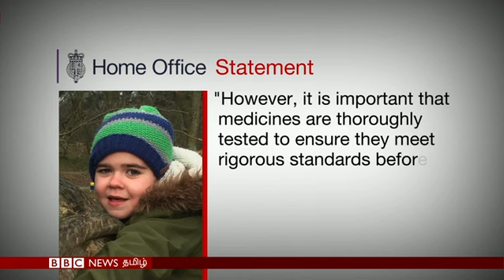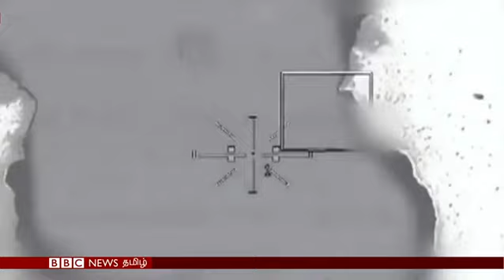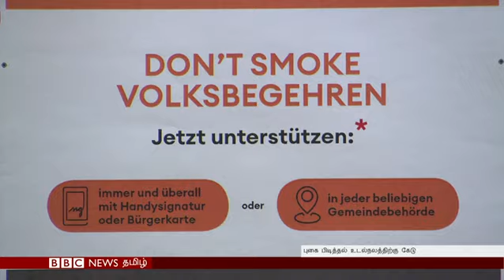BBC Tamil TV News Bulletin 19/02/18 பிபிசி தமிழ் தொலைக்காட்சி செய்தியறிக்கை 19/02/18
தினமும் 30 முறை வலிப்பு நோயால் அவதிப்படும் சிறுவனுக்கு, கஞ்சா எண்ணெய் சிகிச்சை பெற பிரிட்டன் அரசு அனுமதி மறுத்துள்ளது.

டிரோன் விமானம் சுட்டுவீழ்த்தப்பட்ட விவகாரம் தொடர்பாக இஸ்ரேல், இரானிடையே மோதல் அதிகரித்துள்ளது.

ஐம்பது வயதைக் கடந்தும் ஸ்கேட் போர்ட் விளையாட்டில் அசத்தும் பிரிட்டன் மூத்த குடிமக்கள்